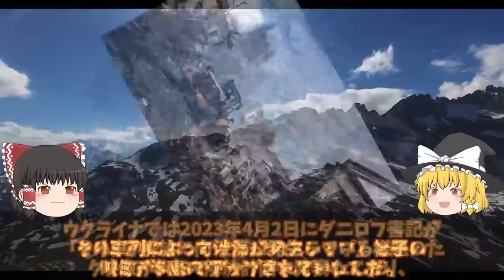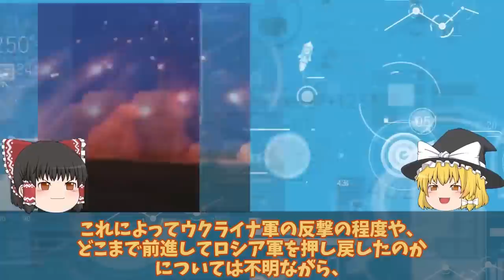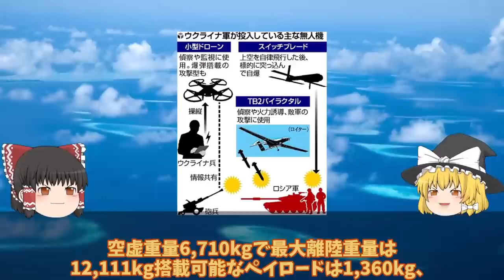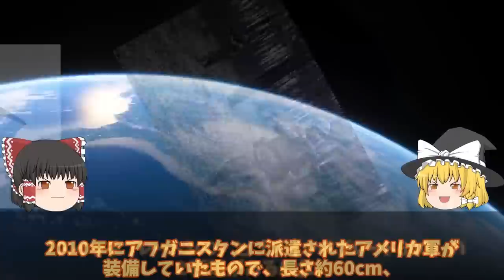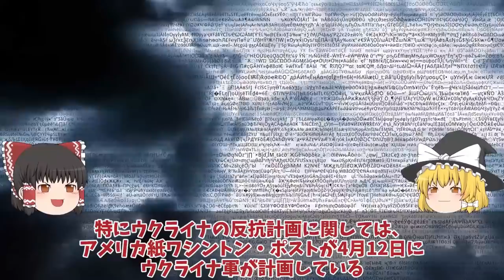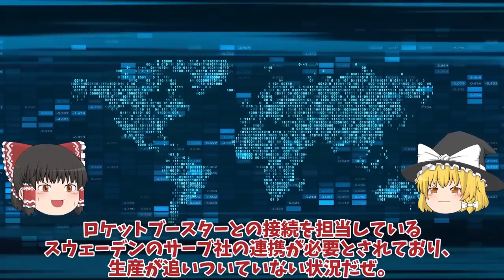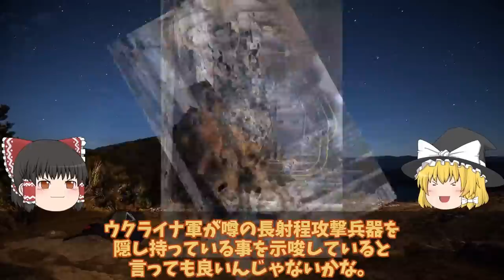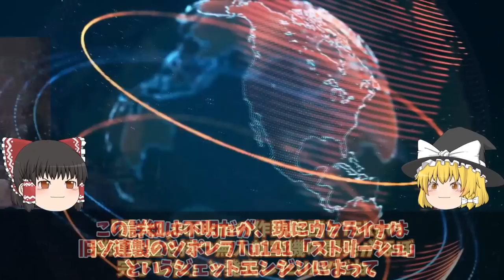【ゆっくり解説・軍事News】クリミア半島奪還スペシャル 鍵はメルトポリ補給路断絶!クリミア奪還動くかウ軍ついにあらゆる兵器を使用【軍事】【特集】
1クリミア奪還動くかウ軍ついにあらゆる兵器を使用!鍵はメルトポリ補給路断絶

2東部バフムト露軍側面を突破ロ兵逃げ出すウ軍ついに反撃開始か！クリミア大橋まで反撃開始は間近

3神風ドローンで露軍発見ん6000発の砲弾ウ軍メルトポリで補給路断絶か！ロ軍恐れる10万円ドローン？

4オレホボ東南40キロに弾薬庫破壊ウ軍ついにメルトポリ奪還！ロシア軍南部3層構造防衛陣地120キロ？

5 クリミア北部ジャンコイで露軍輸送中巡航ミサイル破壊か！露軍恐れる烏軍またもドローン攻撃？

5クリミア大橋爆破はハイマース新兵器隠し玉！クリミア半島で連続爆破は新兵器テスト？